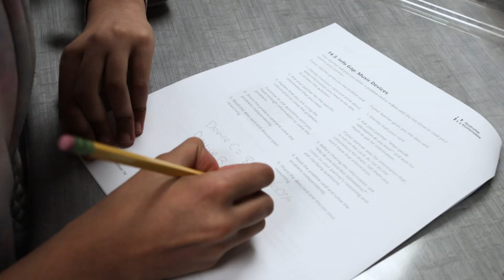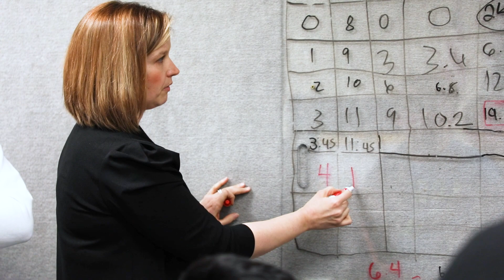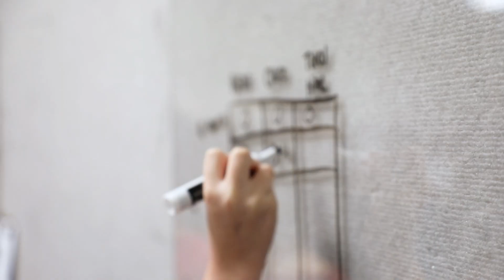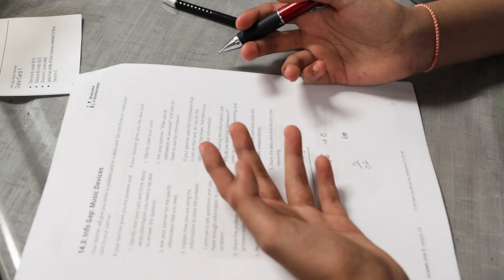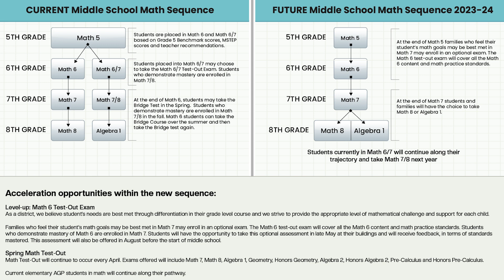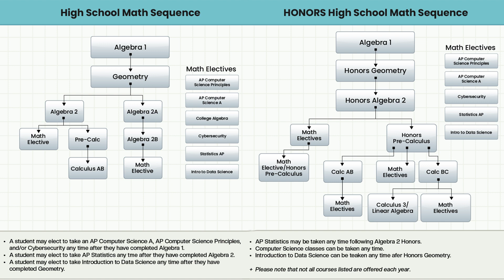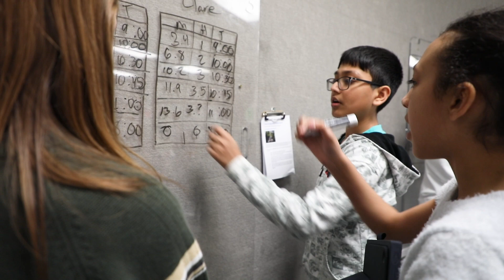Middle School Math Program Changes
As part of our regular cycle of review, our curriculum team has been studying our K-8th Grade math program for the past several years. This year, we have piloted new curriculum at our elementary and middle schools and the outcome has been very positive. Students are more engaged and learning at a deeper level. It is incredible to see, and you can get a peek inside in the video below.

Next year, a new rigorous curriculum will be implemented for all elementary and middle school students. With the new curriculum, the course structure will change for students in 6th and 7th grade. Instead of splitting into two paths, all students in early middle school will get a richer foundation in mathematics to better prepare them for advanced math by 8th grade. Please take a moment to watch this video to get a better understanding of the new program and how it benefits students at all levels and abilities: